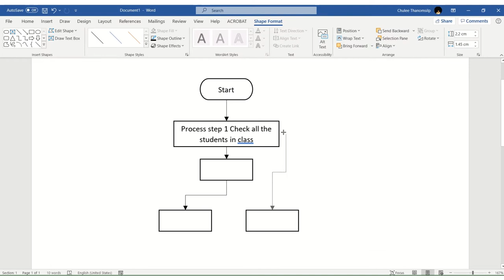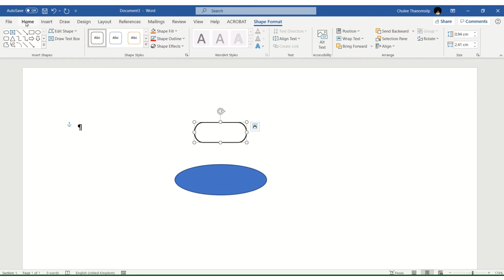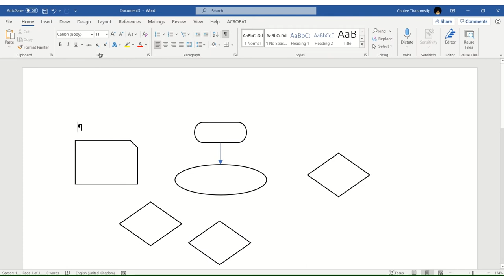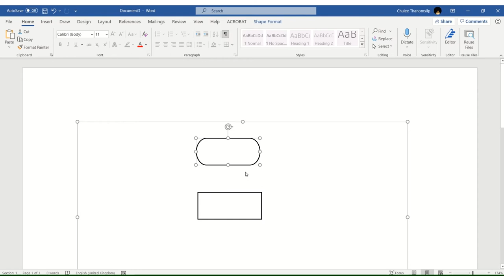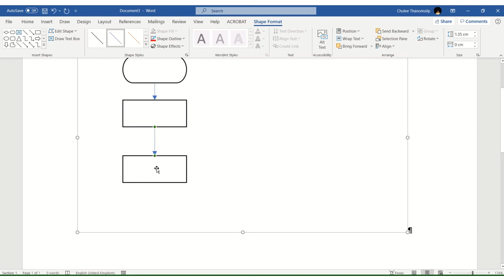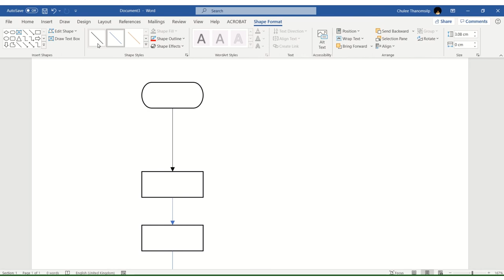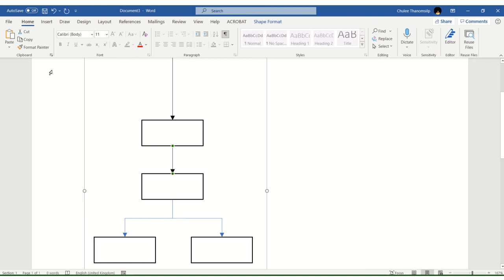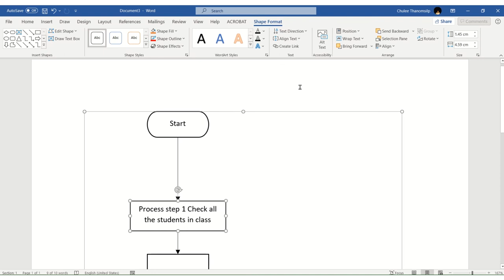สร้าง Flowchart in MSWord ได้ง่ายๆ (Create Flowchart in MSWord)